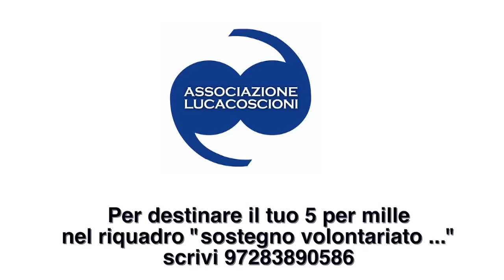Mirella Parachini cinque per mille